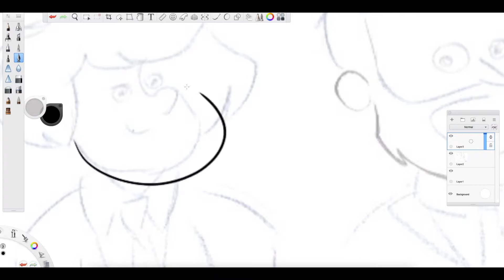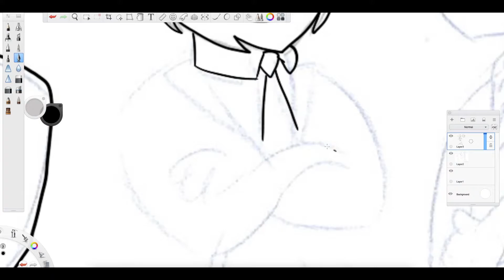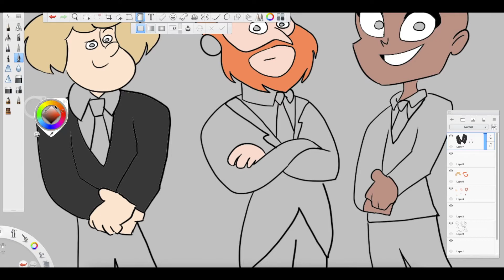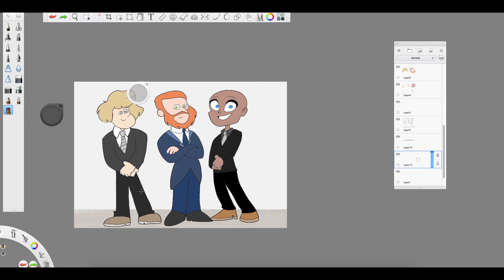Prom - Speedpaint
Hello! Wow! it's been a while! Decided to go ahead and upload something. There are other cartoons (besides Zeeskyzii SE 2) that are in production.